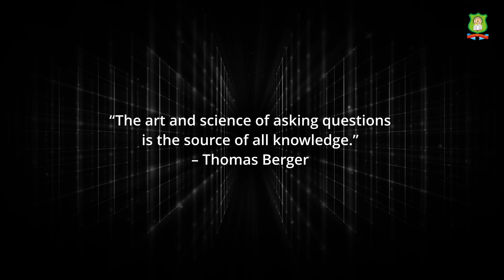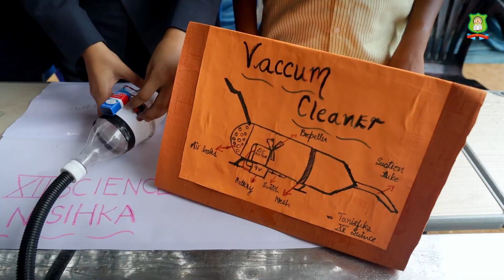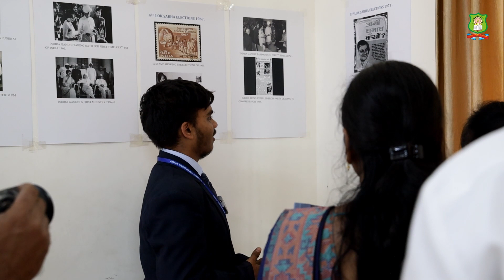SCIENCE EXPO 2022 at St Thomas Central School, Mysore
SCIENCE EXPO - Dec 10th, 2022
Students had toiled for days on to prepare for the day.
The rain goddess made their day by waiting till evening.
The stalls were glorious with eager students explaining
it all to the dignitaries who had gathered to encourage
the young prodigies - Rev, Shaiju P. John, Dr. Asha, Dr. A. Jagannath
and CA. Ebby Eapen & other guests shared in the joy of the students.

Classes KG to XII - CBSE Board

School (During Working Hours) IST: 09.00 AM to 17.00 PM

ABOUT SCHOOL

St. THOMAS CENTRAL SCHOOL, Vishweshwara Nagar, Mysore is founded and run by The Marthoma Educational Society of Mysore. The school is part of the chain of institutions managed by the Society. STCS Mysore has been providing excellent high school education to the students hailing from in and around Mysore as well as foreign countries.

The school strives to instill in its students a positive attitude towards lifelong learning and an appreciation for cultural diversity, while equipping them with the higher-thinking and problem-solving skills necessary to be successful in life.

Over the years, we have groomed and nurtured thousands of young men and women with a holistic education rooted in strong values and intellect. The school boasts of illustrious alumni who are making their mark and spreading excellence imparted by the school. We welcome with both hands all the parents who are on the look out for an ideal high school, a safe and secure learning environment for their children, where they grow with
love and caring during their most precious years. Please visit the campus any time !

St. Thomas Central School, Vishweshwara Nagar,
Mysore - 570008 Karnataka, India Ph: 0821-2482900